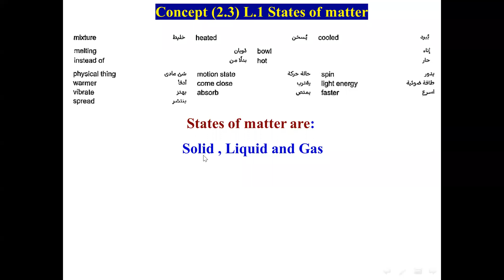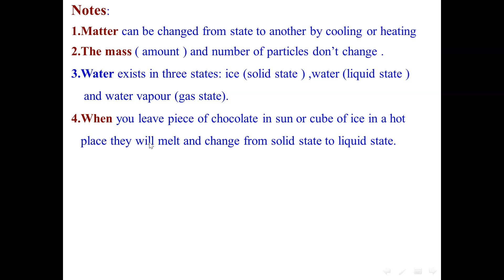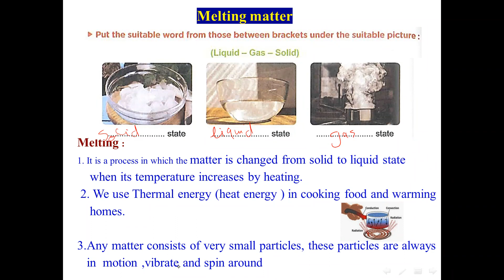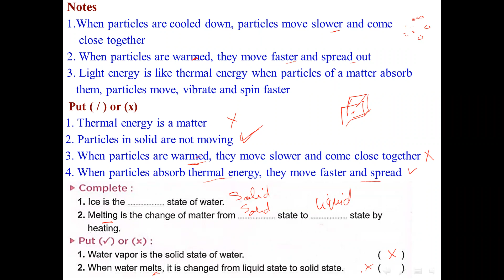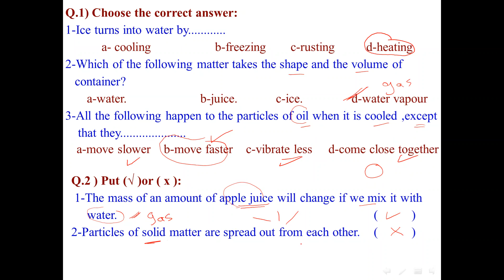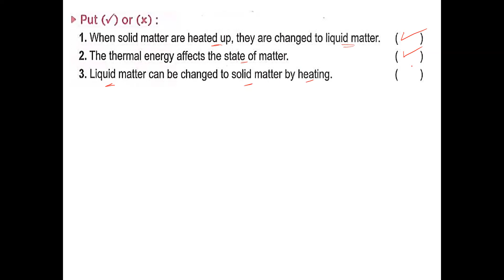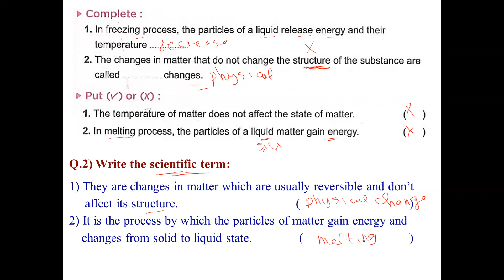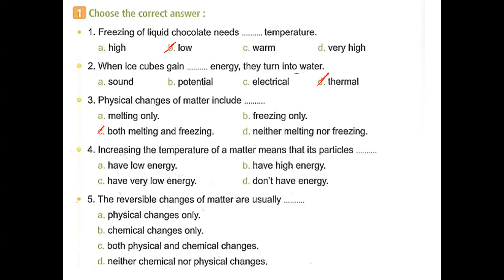20-Concept (2.3) L.1 States of matter ساينس خامس